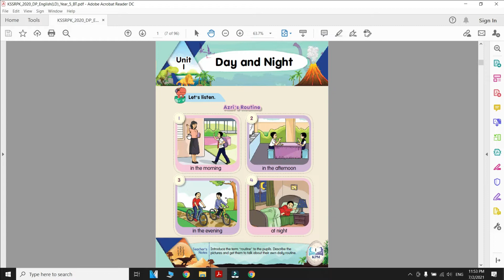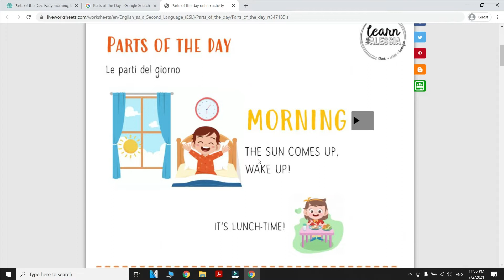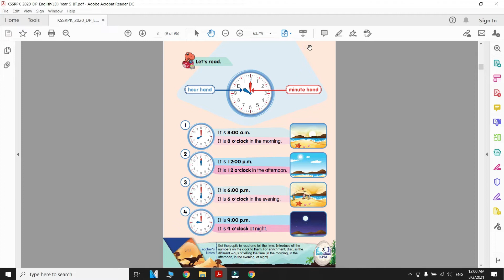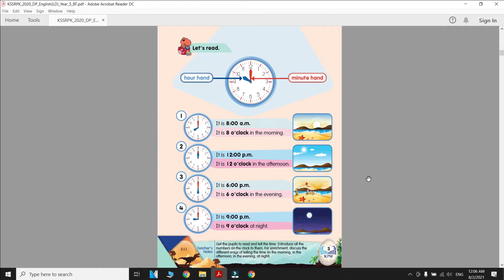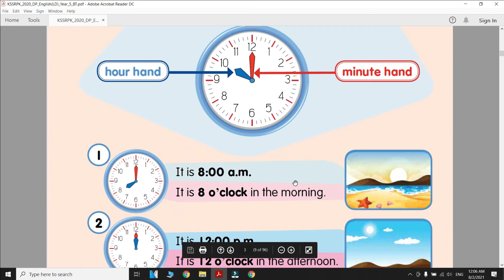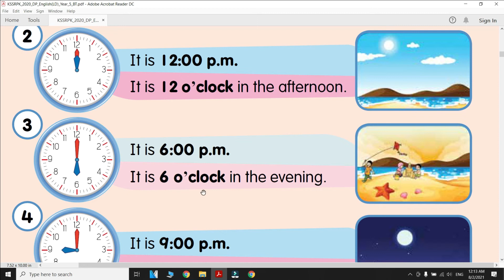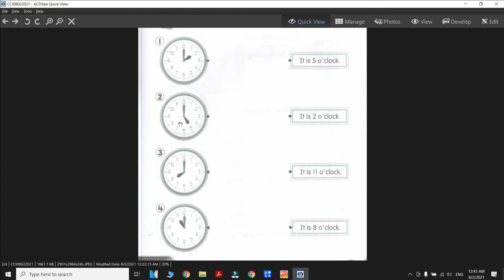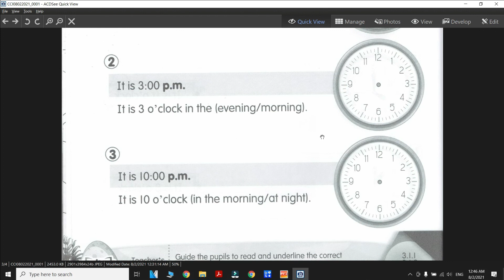English PPKI Year 5 - Unit 1 : Day and Night Part 2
This is a PDPR English subject for year 5 PPKI, SK Kulai.
Buku Teks Bahasa Inggeris Pendidikan Khas Bermasalah Pembelajaran Tahun 5
Unit 1 : Day and Night